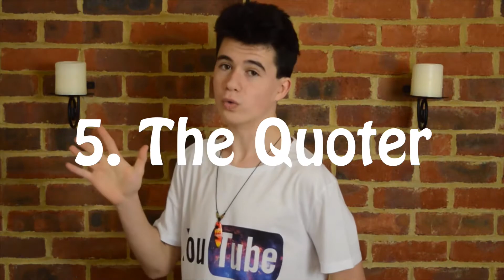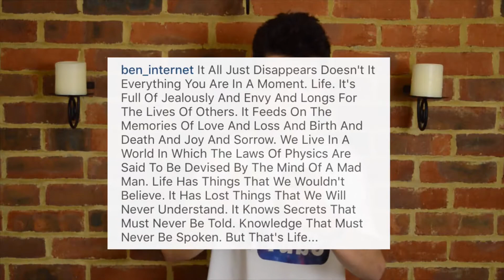Types Of People On Instagram. | Ben Saunders.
Along with my SnapChat video, there is another well known social media app called 'Instagram'. It's pretty much Twitter but with pictures. So I thought it was about time that I made a video on types of people on Instagram.

►Beme: ben_internet

Ben bensaunders ben bensaundersinternet saunders Saunders BenSaunders ben-saunders bnsaunders bn sornders bensaundersintnet types of people on instagram the and YouTube instagram How To photos images pictures snapchat social media entertainment funny app